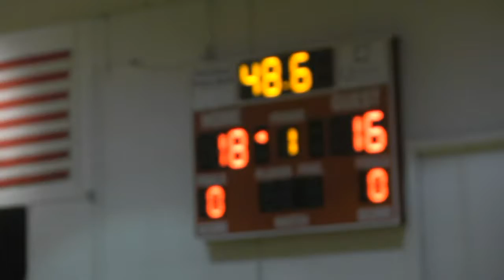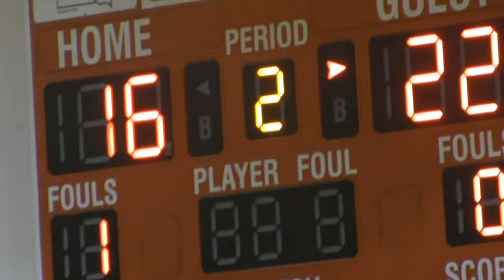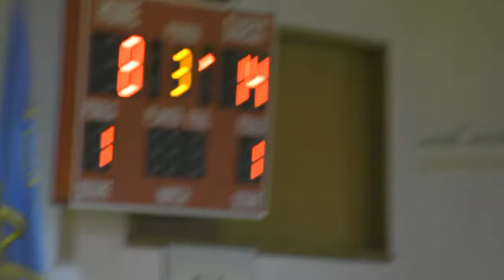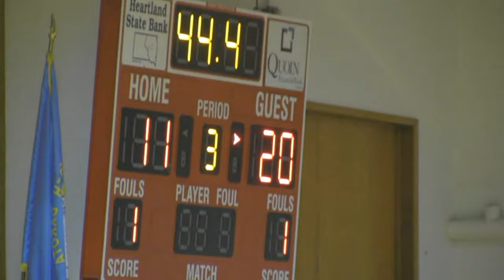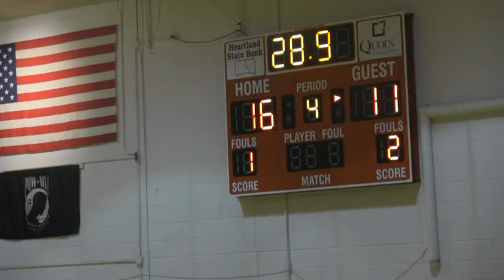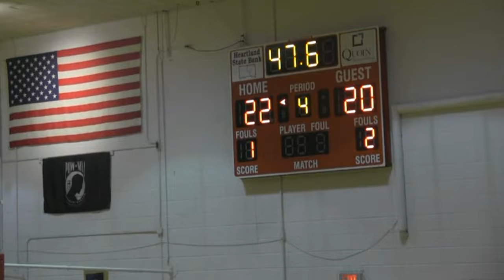2014 Hitchcock-Tulare vs Highmore-Harrold 2nd Round Districts (Volleyball)